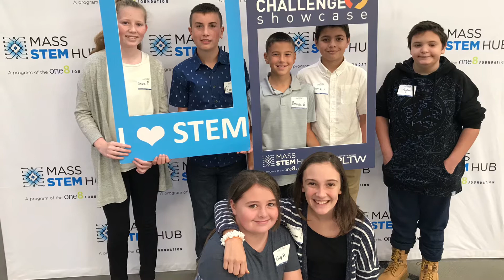STEM week showcase 2019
Four groups from LMS got selected to showcase their prototype of a device that will remove micro plastics from a body of water. One of the groups was awarded 2nd place overall.